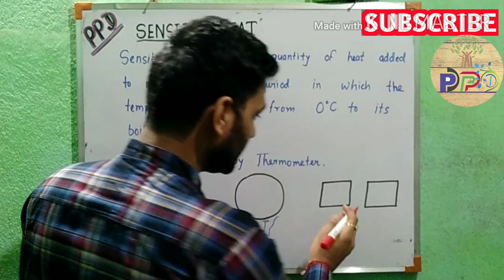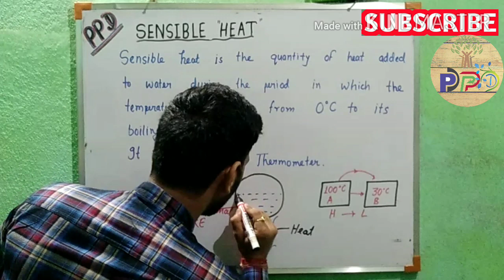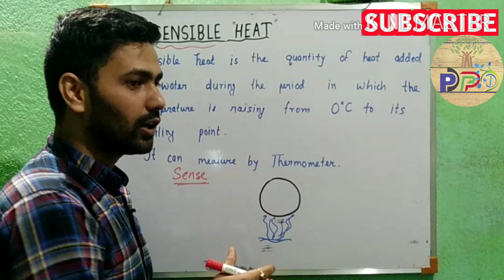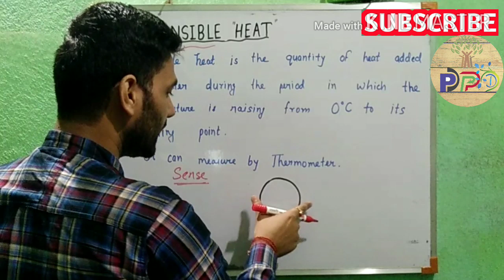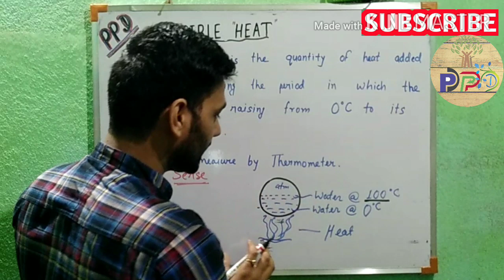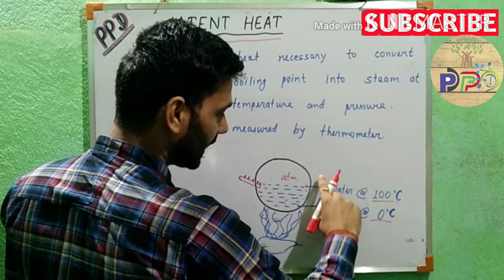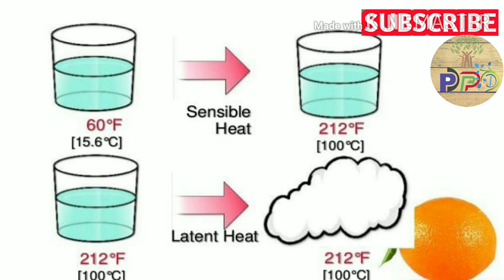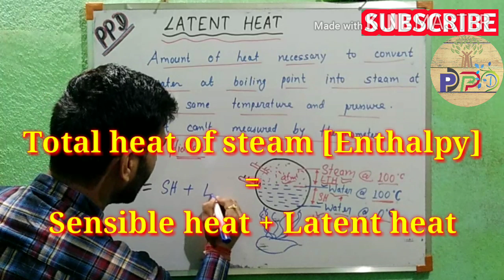SENSIBLE HEAT और LATENT HEAT क्या होता है हिंदी में समझे!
Hello friends,